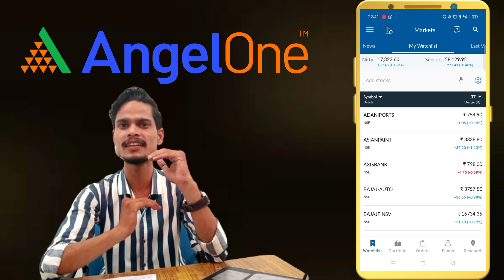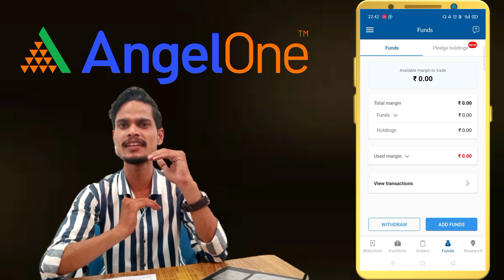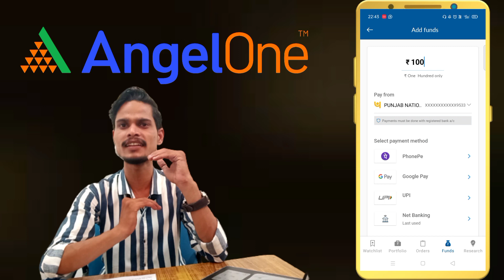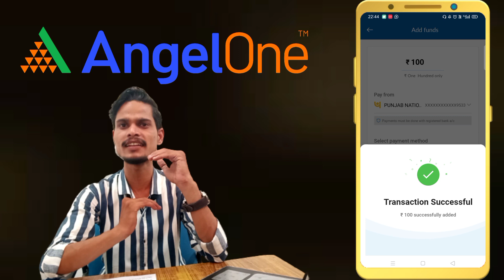How to Add Funds in Angel Broking | Angel Broking Fund Add Kaise Kare | Angle One | Business Field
OPEN FREE DEMAT ACCOUNT ANGEL ONE (ANGEL BROKING):  👉

How to Add Funds in Angel Broking | Angel Broking Fund Add Kaise Kare | Angel One | Business Field |
Hey Brother's & their Sister's, Here I am Advocate Zeeshan Siddique, Member of Human Rights Association of India.

About Video- In this video i will talk about How to add fund in Angel One (Angel Broking).